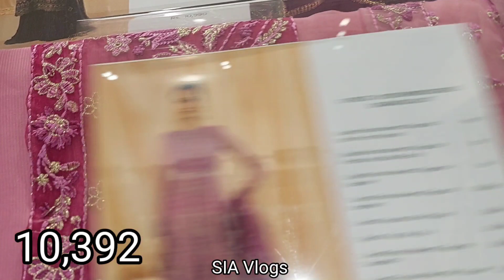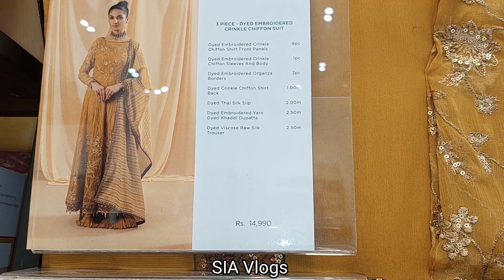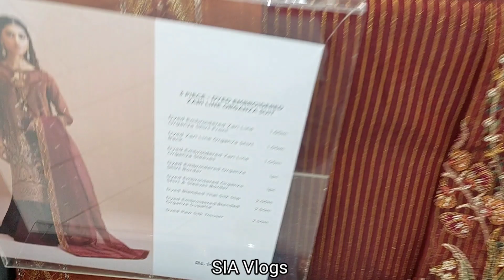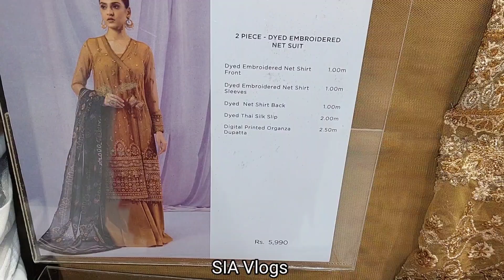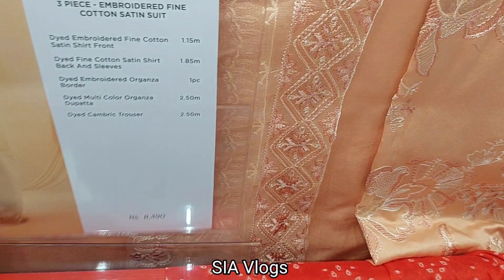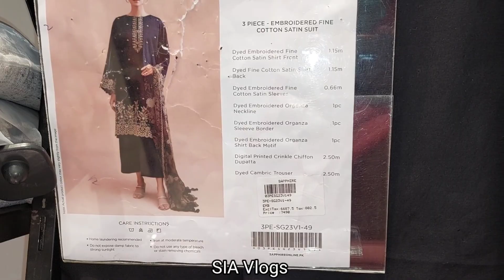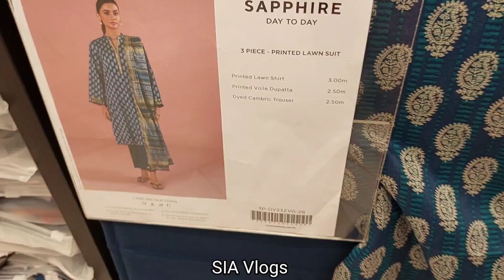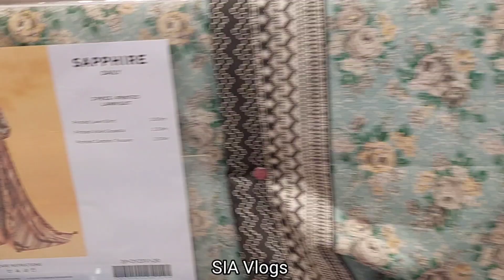Sapphire sale 50% off formal collection 5 May part 2/Sapphire sale/sia vlogs